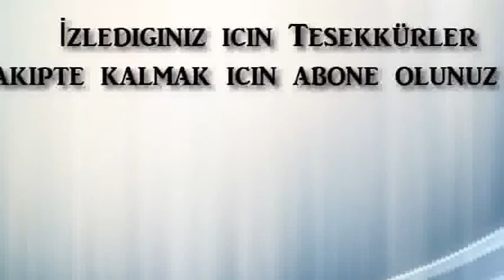Park Edemeyenler Video Derlemesi 2014